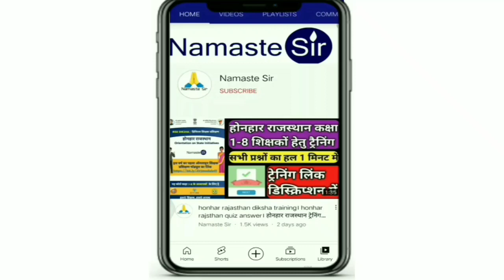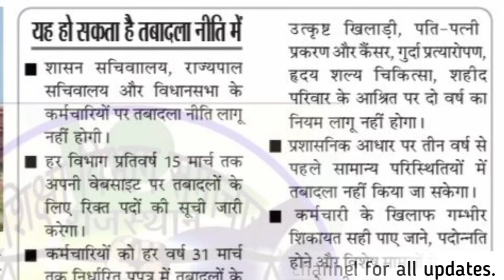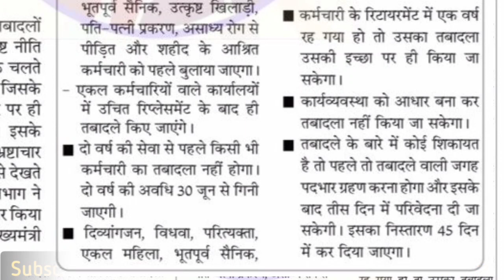जल्द आ सकती है सरकारी आ कर्मचारियों की तबादला नीति,नीति का कार्य लगभग पूर्ण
जल्द आ सकती है सरकारी आ कर्मचारियों की तबादला नीति

🔴 *** ABOUT ME ***🔴

inHi I am NARESH KUMAR YADAV from JAIPUR District (Rajasthan).

धन्यवाद।

Rpsc2ndGrade transfer
third grade teacher transfer
Rpsc1stGrade transfer

Reet exam date 2021,Vandana jadon psychology classes,रीट परीक्षा तिथि 2021,रीट के मॉडल पेपर, रीट परीक्षा 2021 कब होगी, Dheer Singh dhabai,Utkarsh classes jodhpur,upen yadav reet news today,Reet ka exam kab hoga latest news,upen yadav live,reet 2021 latest news,reet 2021 exam date,reet 2021 exam date latest news,reet 2021 motivation,reet 20 june ko hogi ya nahi,reet
2 Reet books 2nd level
3 Reet best books level 2
4 Reet best books level 1
5 Reet best classes amity distance learning
6 reet ki taiyari kaise kare
7 reet ke liye kya pdhe
8 रीट की तैयारी कैसे करे
9 रीट के लिए क्या पढ़े?
10 reet ki taiyari kaise karen
11 reet ki taiyari kaise kare 2021
12 reet ki taiyari kaise kare
13 reet ki taiyari kaise kare